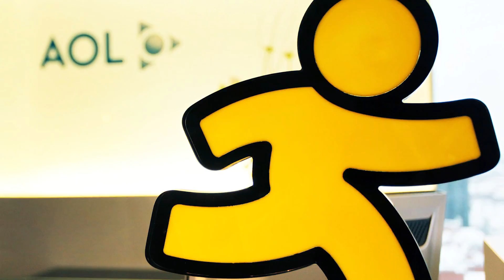Titan Weekly | Free CSUF Student Software, Las Vegas Shooting, 10-9-17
Titan Weekly gives you the most up to date information on all productions here at Titan TV, as well as the latest news trends and events!

Hosts: CassidyJo Fortin, Abbey Fernandez
Producer: Mia Agraviador
Director: Mia Agraviador
Technical Director: Mia Agraviador
Floor Director: Wendy Garcia
Cameras: Javlin Baloca
Audio: Trevor Broadwater
Teleprompter: May Nguyen
Editor: Tim St. Aubin